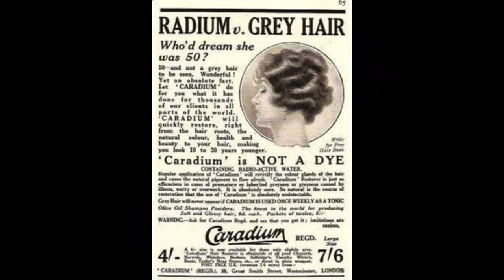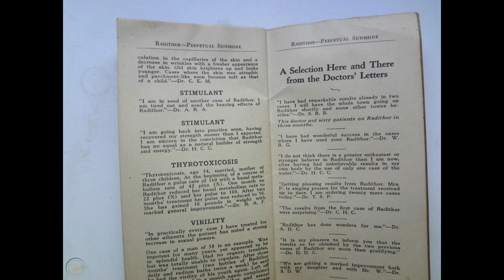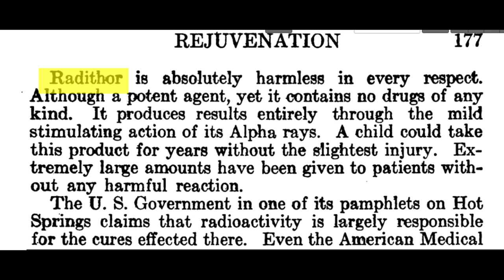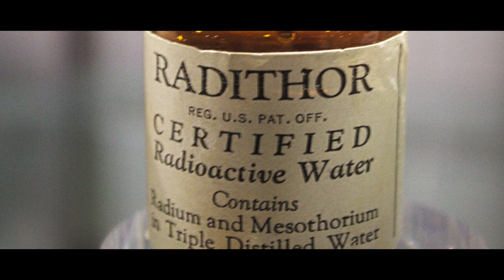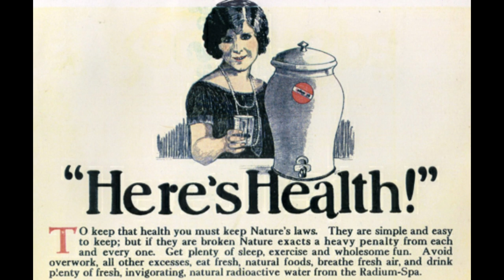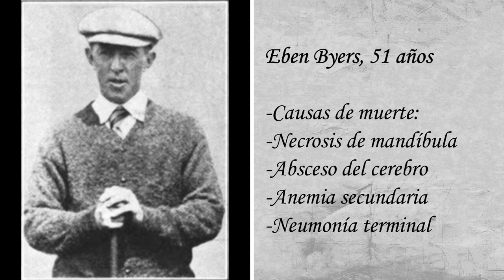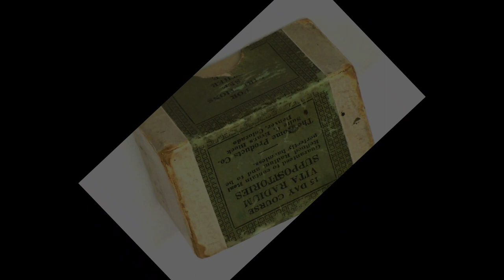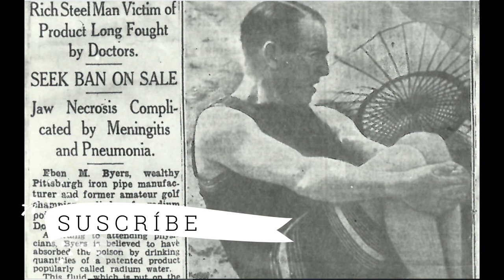LA TERRIBLE MUERTE DE EBEN BYERS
Este es el segundo vídeo de la serie sobre la locura del Radio que hubo a inicios del siglo XX en Estados Unidos y Alemania.
Eben Byers fue un miembro de la alta sociedad norteamericana que consumió uno de los tantos productos radiactivos que se comercializaban  como productos milagrosos.